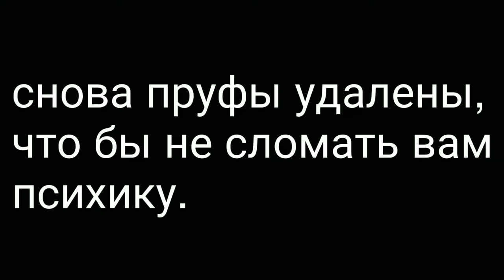История моего канала (2015-2019) Часть 1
Вот и оно!

Пожалуйста, не спамьте, и не материтесь в комментариях. Будьте вежливыми с другими людьми